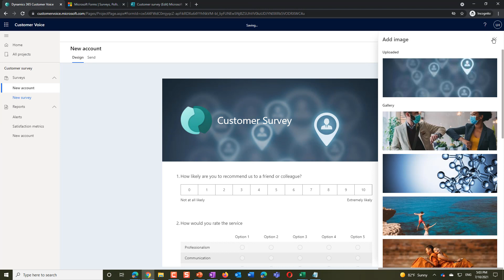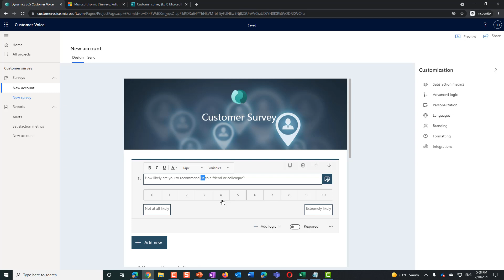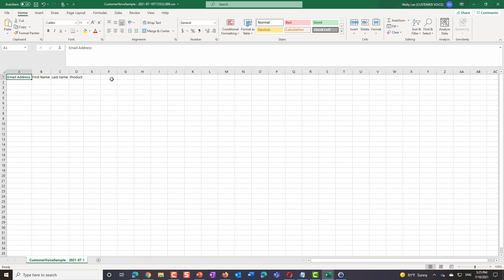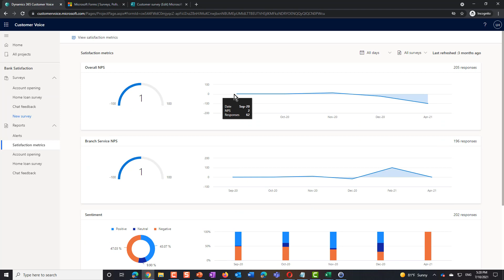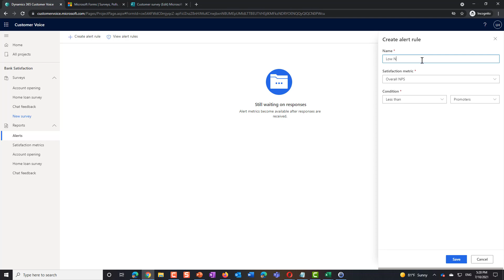Microsoft Forms Vs Customer Voice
Dynamics 365 Customer Voice - Top 5 feature differences between Microsoft Forms and Customer Voice

In this video, Welly Lee, the head of product for Dynamics 365 Customer Voice, walks you through the top 5 differences between Microsoft Forms and Customer Voice.

Visit the Customer Voice Community: aka.ms/customervoice